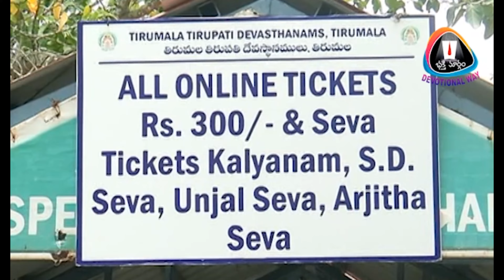ఏప్రిల్ 20నశ్రీ‌వారిఆర్జితసేవాటికెట్ల-శ్రీవాణి టికెట్ల/అంగప్రదక్షిణం/వృద్ధులుదివ్యాంగులకోటా విడుదల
ఏప్రిల్ 20న శ్రీ‌వారి ఏప్రిల్ 20న శ్రీ‌వారి ఆర్జితసేవా టికెట్ల కోటా విడుదల

 తిరుమల, 18 ఏప్రిల్ 2023:  తిరుమ‌ల శ్రీ‌వారి ఆర్జిత సేవా టికెట్లకు సంబంధించిన జూలై నెల కోటాను ఏప్రిల్ 20న ఉదయం 10 గంట‌ల‌కు టిటిడి ఆన్‌లైన్‌లో విడుదల చేయ‌నుంది. ఈ సేవాటికెట్ల ఎలక్ట్రానిక్ డిప్ కోసం ఏప్రిల్ 22వ తేదీ ఉదయం 10 గంటల వరకు ఆన్‌లైన్‌లో నమోదు చేసుకోవచ్చు. అదేరోజు మధ్యాహ్నం 12 గంటలకు లక్కీడిప్ లో టికెట్లు మంజూరవుతాయి. ఈ టికెట్లు పొందిన వారు సొమ్ము చెల్లించి ఖరారు చేసుకోవాల్సి ఉంటుంది.

అదేవిధంగా, కల్యాణోత్సవం, ఊంజల్ సేవ, ఆర్జిత బ్రహ్మోత్సవం, సహస్రదీపాలంకార సేవాటికెట్ల కోటాను ఏప్రిల్ 20వ తేదీ ఉదయం 11.30 గంటలకు ఆన్‌లైన్‌లో విడుదల చేస్తారు.

శ్రీవాణి టికెట్ల ఆన్ లైన్ కోటా….

శ్రీవాణి ట్రస్టు టికెట్లకు సంబంధించిన జూలై నెల ఆన్ లైన్ కోటాను ఏప్రిల్ 20వ తేదీ మధ్యాహ్నం 3 గంటలకు టిటిడి విడుదల చేయనుంది.

ఏప్రిల్ 21న అంగప్రదక్షిణం టోకెన్లు….

జూలై నెల‌కు సంబంధించిన అంగప్రదక్షిణం టోకెన్ల కోటాను ఏప్రిల్ 21న ఉదయం 10 గంటలకు టిటిడి ఆన్‌లైన్‌లో విడుదల చేయ‌నుంది.

వృద్ధులు, దివ్యాంగుల దర్శన కోటా…

వ‌యోవృద్ధులు, దివ్యాంగులు, దీర్ఘ‌కాలిక వ్యాధులున్న‌వారు తిరుమల శ్రీ‌వారిని ద‌ర్శించుకునేందుకు వీలుగా మే నెల ఉచిత‌ ప్ర‌త్యేక ద‌ర్శ‌నం టోకెన్ల కోటాను ఏప్రిల్ 21న మధ్యాహ్నం 3 గంట‌ల‌కు టిటిడి ఆన్‌లైన్‌లో విడుద‌ల చేయ‌నుంది.

ఏప్రిల్ 24న వర్చువల్ సేవల కోటా విడుదల

వర్చువల్ సేవలు, వాటి దర్శన స్లాట్లకు సంబంధించిన మే నెల కోటాను ఏప్రిల్ 24న ఉదయం 10 గంటలకు, జూన్ నెల కోటాను ఏప్రిల్ 24న మధ్యాహ్నం 3 గంటలకు టిటిడి ఆన్‌లైన్‌లో విడుదల చేయనుంది.

ఏప్రిల్ 25న ప్రత్యేక ప్రవేశ దర్శన టికెట్ల కోటా విడుదల

మే, జూన్ నెల‌కు సంబంధించిన ప్రత్యేక ప్రవేశ దర్శన టికెట్ల కోటాను ఏప్రిల్ 25న ఉదయం 10 గంటలకు టిటిడి ఆన్‌లైన్‌లో విడుదల చేయ‌నుంది.

తిరుమలలో మే నెల గదుల కోటాను ఏప్రిల్ 26న ఉదయం 10 గంటలకు, తిరుపతిలో మే నెల గదుల కోటాను ఏప్రిల్ 27న ఉదయం 10 గంటలకు ఆన్‌లైన్‌లో విడుదల చేస్తారు.

భక్తులు ఈ విషయాలను గమనించి టికెట్లు బుక్ చేసుకోవాలని కోరడమైనది.

టి.టి.డి ప్రజాసంబంధాల అధికారిచే విడుదల చేయబడినది.ఆర్జితసేవా టికెట్ల కోటా విడుదల

టి.టి.డి ప్రజాసంబంధాల అధికారిచే విడుదల చేయబడినది.